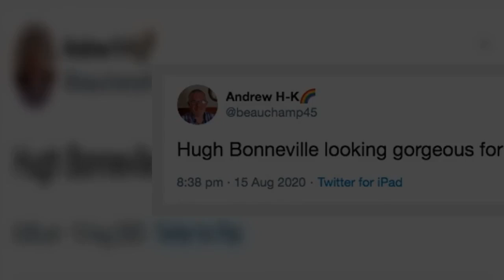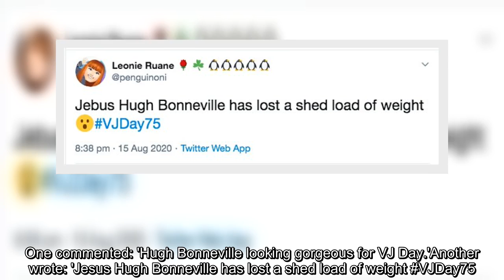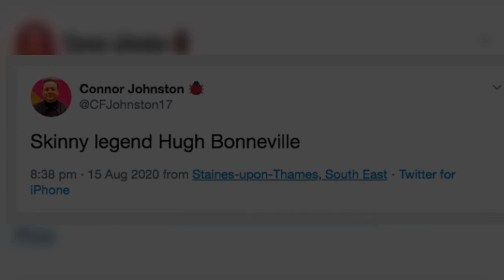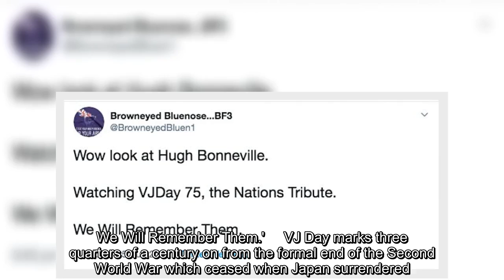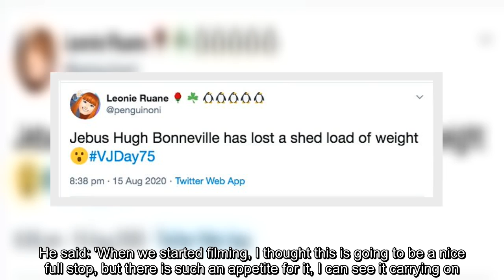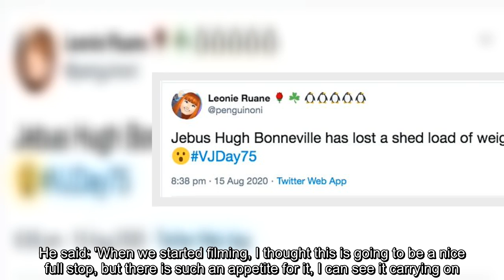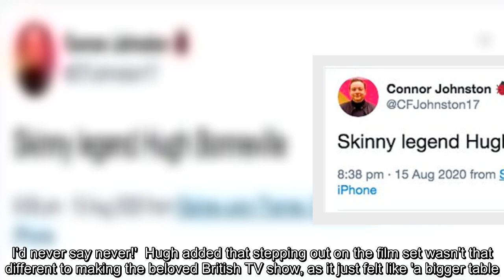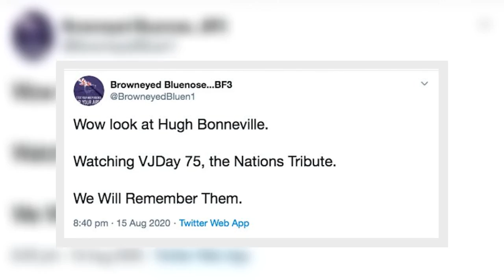✅ Hugh Bonneville sends fans into a frenzy as he shows off his incredible weight loss during VJ Day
✅  Hugh Bonneville sends fans into a frenzy as he shows off his incredible weight loss during VJ Day anniversary